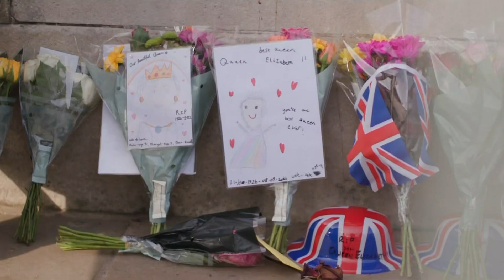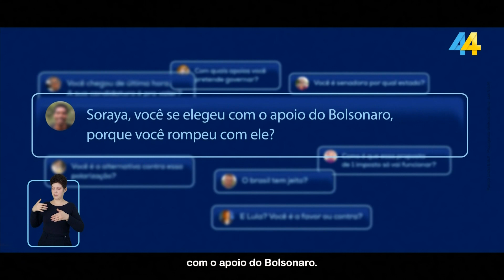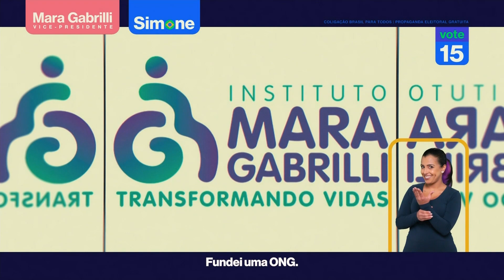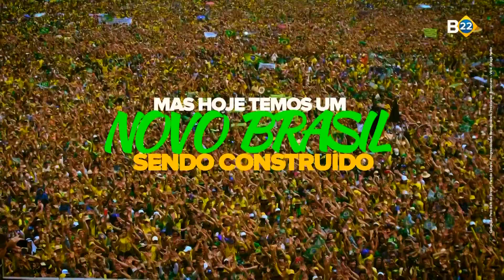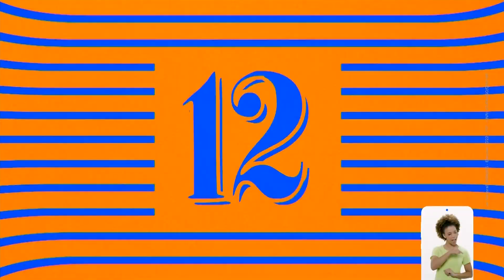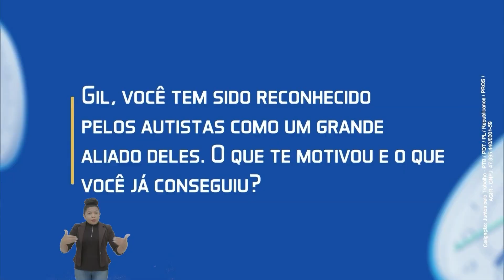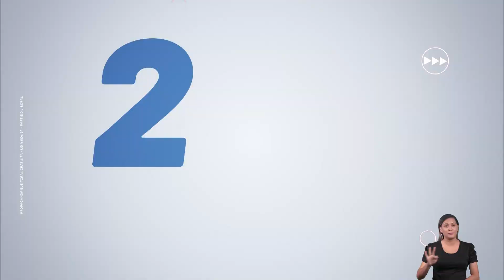Horário Eleitoral Gratuito [TV] - Presidente / Dep. Federal - Maranhão (10/09/2022)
Horário eleitoral gratuito dos candidatos a presidente da república e deputado federal do Maranhão, transmitido no período noturno em 10 de setembro de 2022 e gerado pela TV Brasil e TV Mirante. Gravado pelo sinal da TV Mirante.

0:00 - Programação da TV Mirante

Presidente da República:
1:12 - Soraya Thronicke (UNIÃO)
3:22 - Felipe d'Ávila (NOVO)
3:44 - Luís Inácio Lula da Silva (PT)
7:23 - Simone Tebet (MDB)
9:43 - Jair Bolsonaro (PL)
12:20 - Ciro Gomes (PDT)
13:13 - Padre Kelmon (PTB)

Os candidatos Constituinte Eymael (DC), Vera Lúcia (PSTU), Sofia Manzano (PCB) e Léo Pericles (UP) não possuem direito a propaganda eleitoral porque seus partidos estão na cláusula de barreira.

Deputado Federal:
13:43 - Federação PSOL REDE
14:01 - Patriota
14:16 - Republicanos
14:58 - PSD
15:49 - PTB
16:06 - Federação PSDB Cidadania
16:59 - MDB
17:48 - FE Brasil
19:25 - PSC
19:38 - PODE
20:04 - PROS
20:18 - PSB
21:04 - PDT
21:45 - Solidariedade
22:06 - PP
23:01 - UNIÃO
24:52 - Avante [Não enviou propaganda]
25:05 - NOVO
25:19 - PL